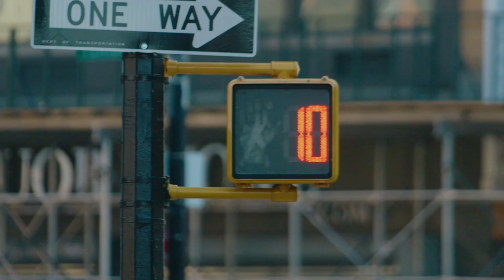Fresh Out The Box | The All New 2025 Nissan Kicks Brooklyn Surprise Unveiling | Melloy Nissan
Fresh Out The Box | The All-New 2025 Nissan Kicks: Brooklyn Surprise Unveiling NissanKicks Nissan 2025Kicks Sporting fresh color ways, a bold interior, and innovative technology, the all-new 2025 Nissan Kicks masterfully remixes flair and function for an unforgettable drive. The Kicks’ echoes the rallying spirit of sneaker, sports, and car fanatics alike. Equipped with Intelligent All-Wheel Drive and unparalleled interior technology, get ready to turn heads and turn up the volume in a drive designed to tackle the city with ease.